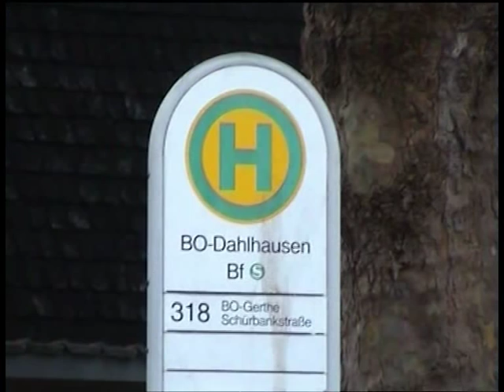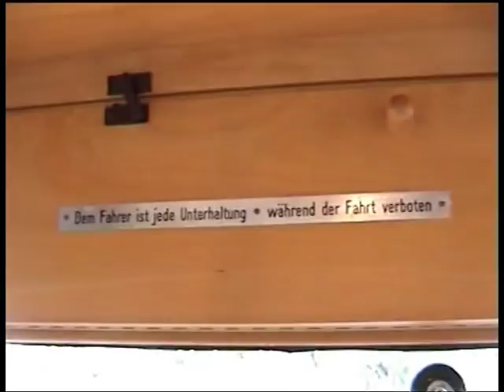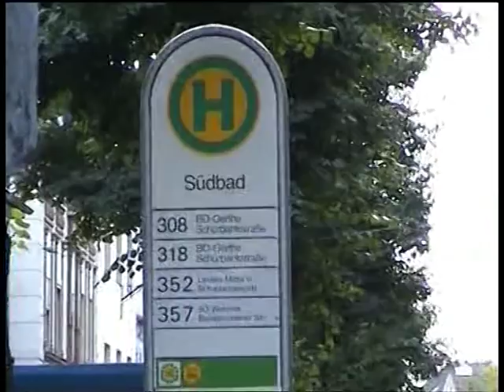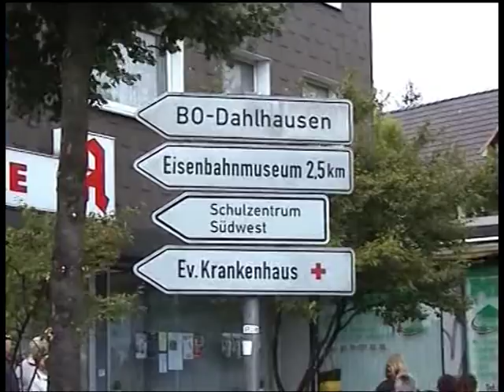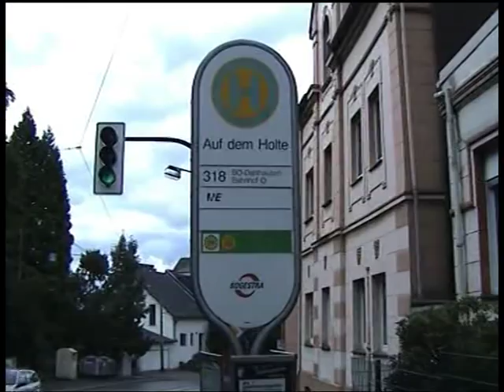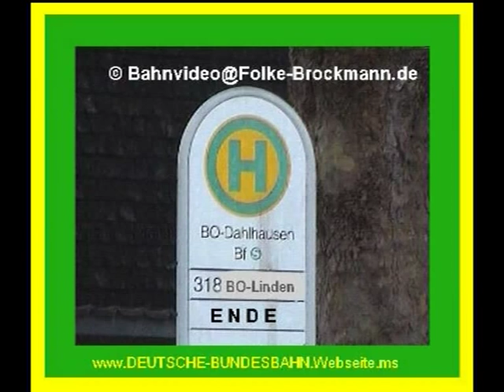KSW 96 auf Linie 318 Dahlhausen - Linden und zurück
Kriegsstraßenbahnwagen KSW 96 der Bochum-Gelsenkirchener Straßenbahn A.-G. auf der Linie 318 zwischen Dahlhausen und Linden unterwegs